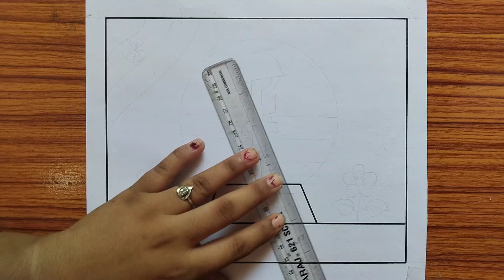Kargil Vijay Diwas Poster Drawing / How to Draw Kargil Vijay diwas Drawing / Vijay Diwas Poster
1.DOMS Color Pencils
2.Doms pencil
3.sketch pen
4.A4 size paper
5.scale